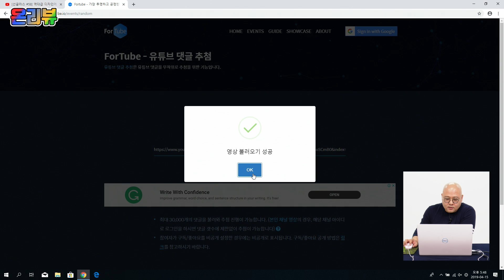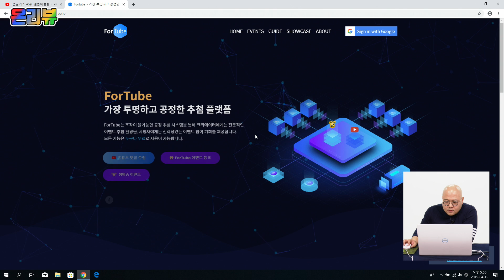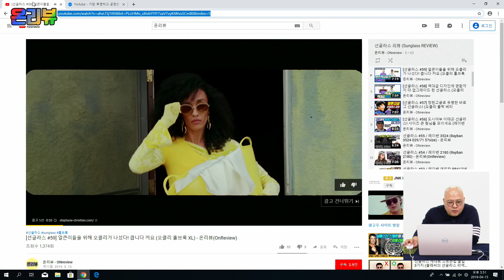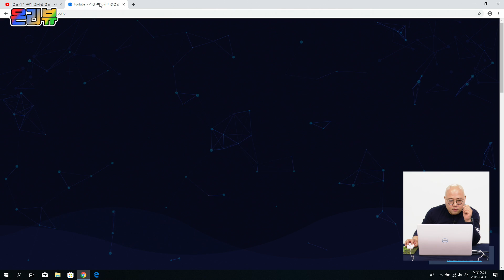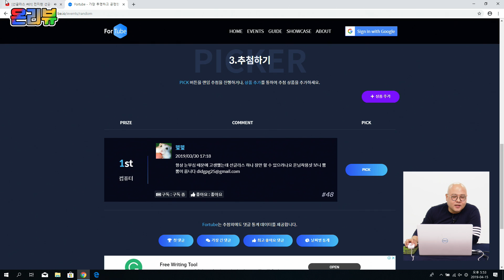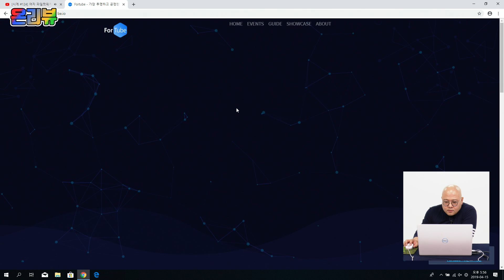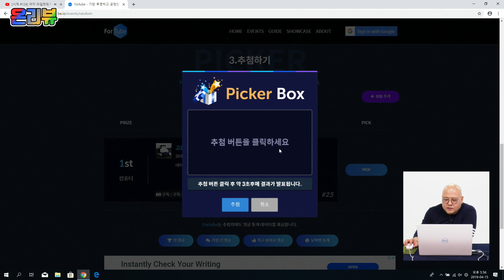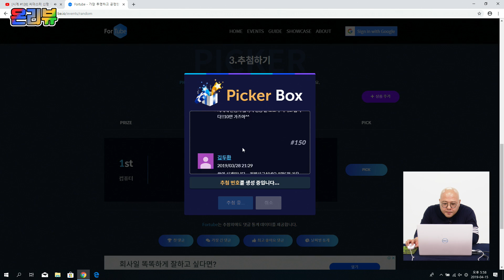이벤트 당첨자 발표 (3월 참여분)